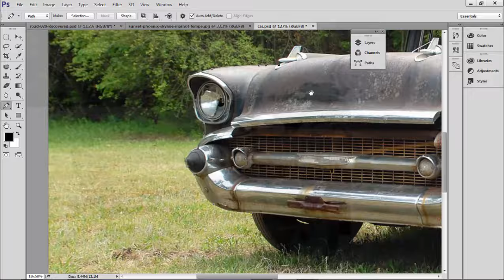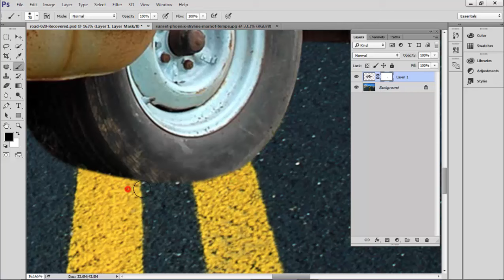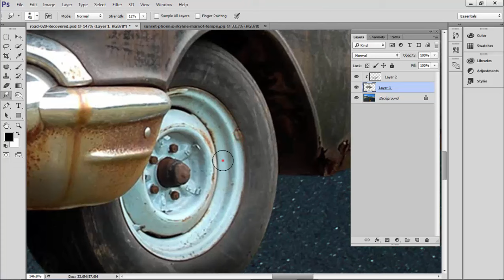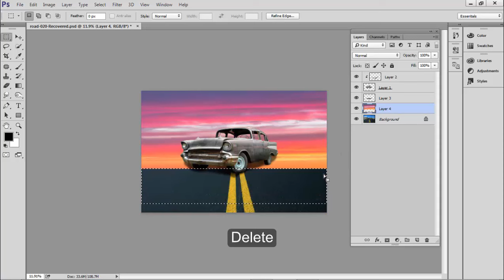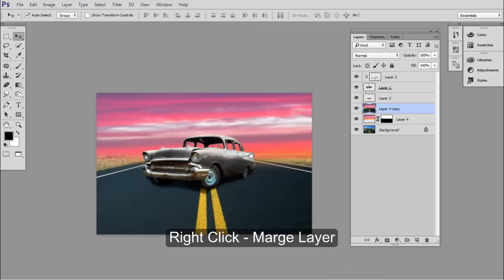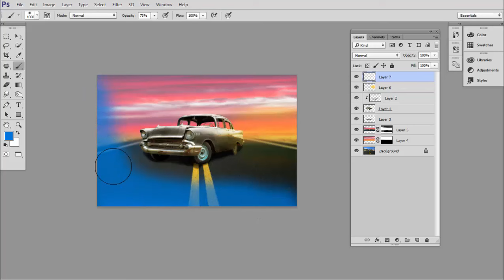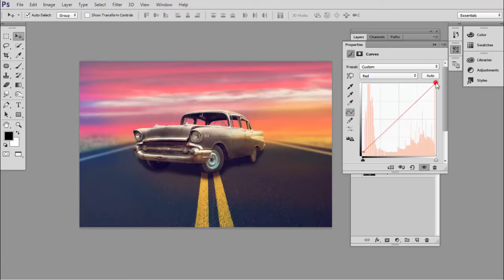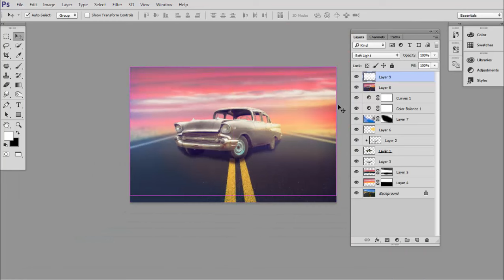Classic Car Color Effect - Photoshop Manipulation